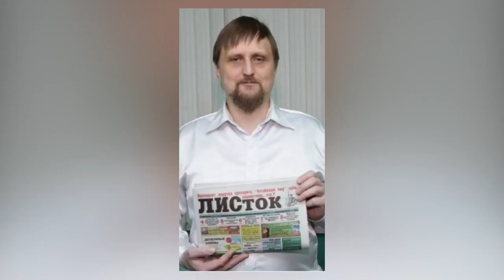La Guerra de la información en Rusia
Desde el inicio de la invasión militar rusa a Ucrania, el pasado 24 de febrero, decenas de miles de ciudadanos rusos han demandando el “No a la guerra”. Pero la respuesta del Kremlin ha sido miles de detenciones, leyes represivas y censura de prensa. En este video te contamos sobre la guerra de la información en rusa.